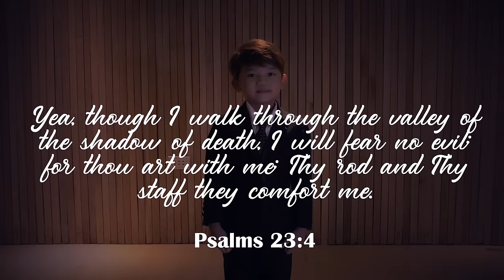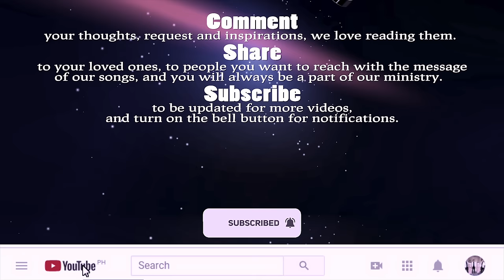You'll Never Walk Alone - Westin Asidor | THE ASIDORS 2021 COVERS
especially for those who wants to use the songs for streaming. Thank you!

Audio Interface: AVID HD OMNI
Softwares: Pro Tools HD, DaVinci Resolve 17
Camera: PANASONIC LUMIX G85